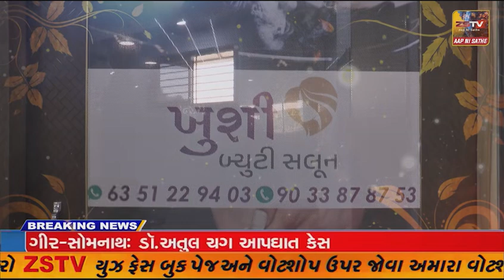પ્રાંતિજ સરકારી આઇટીઆઇ ખાતે સમર સ્કીલ વર્કશોપ યોજાયો